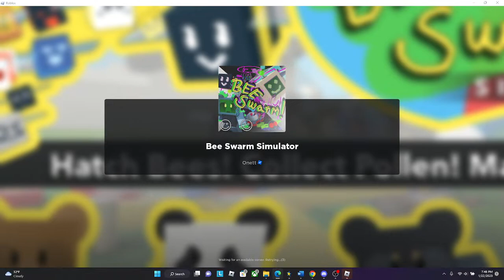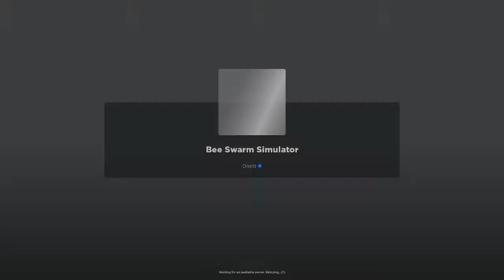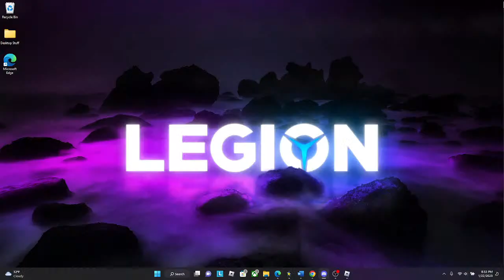Bee Swarm Sim Beesmas 2022 Live Part 13 Roblox BSS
Please be considerate and let other players get help from me...thank you!

Respectful comments or suggestions are encouraged.